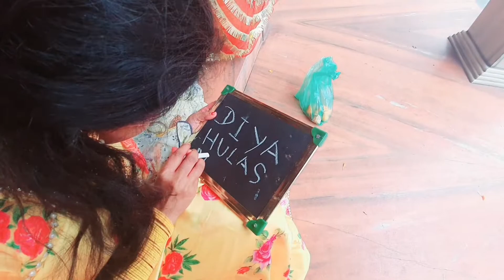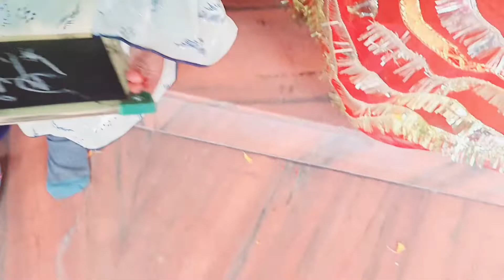Saraswati Puja Vlog Aaj diya ki life ki ek nayi suruwat hue ||🙏🙏 aaj itna sab khana banaya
Saraswati Puja Vlog Aaj diya ki life ki ek nayi suruwat hue |🙏🙏 aaj itna sab  khana banya

welcome to my simple & happy world .
Hii guys,  I m radhika in this channel I m going to share my daily vlog, cooking , lifestyle, places visited everything I do in my daily life .

NEPALI VLOGGER

😊radhika diya ki duniya ☺️

Instagram  : radhika diya ki duniya